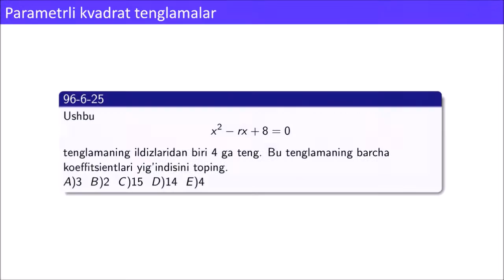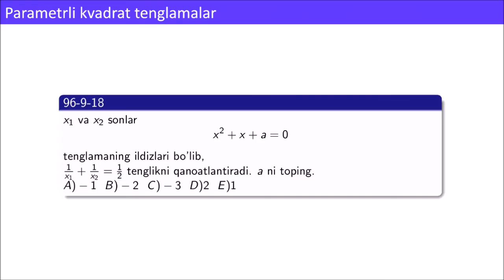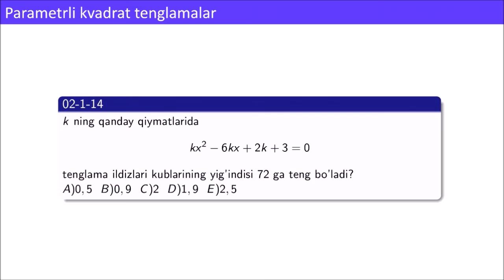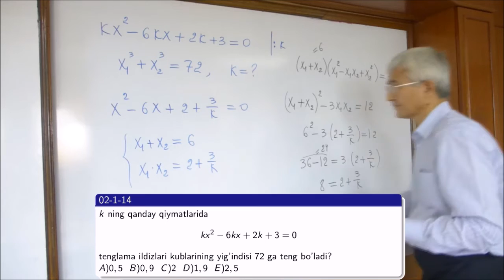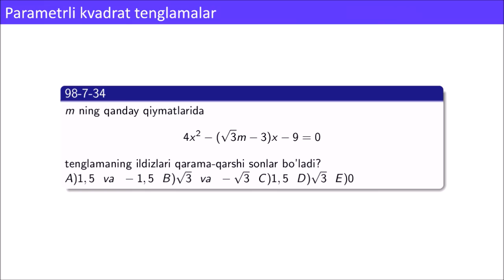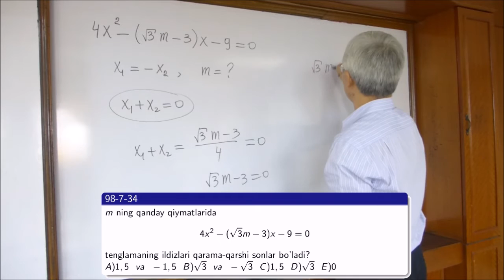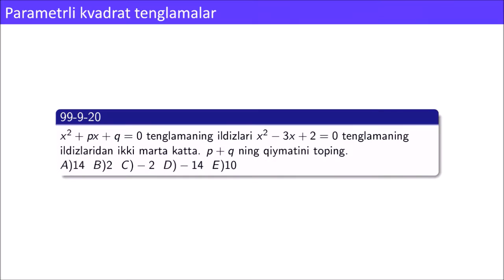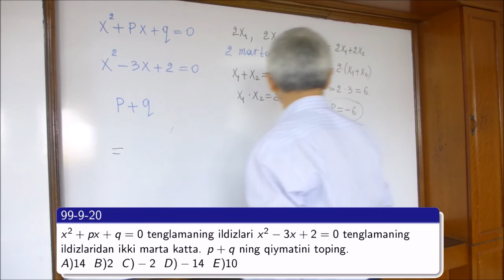03 Paramterli kvadrat tenglamalar (1)